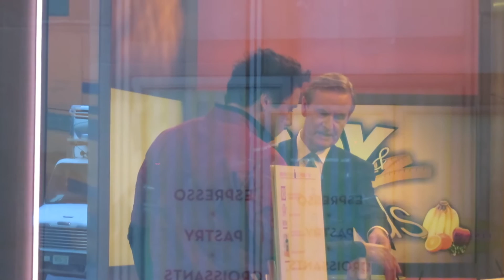Celebrity chef Rocco DiSpirito at 'Fox & Friends promoting his new diet "a pound a day" book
Fabulously spotting Celebrity chef Rocco DiSpirito at 'Fox & Friends promoting his new " a pound a day" book where he shows how to easily lose one pound every day using this natural diet plan without deprivation that he tested in himself due to medical issues he had at the age 37 and on his own clients.